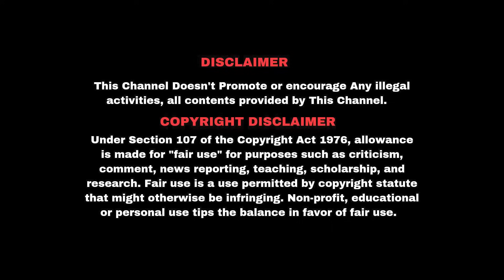சபை விசுவாசிகளை நம்பி அழுது புலம்பும் ஒப்பாரி அக்கா !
தேவனுடைய ஊழியத்தை கொச்சைப்படுத்தும் ஊழியக்காரி| Spirit of Jezebel

அன்றைய கிறிஸ்தவம்.
இன்றைய கிறிஸ்தவம்.